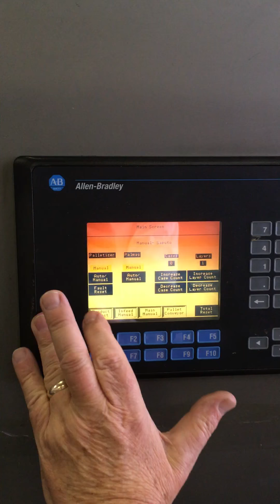Priority One Low Level Palletizer - Video 2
For Sale at United Food and Beverage